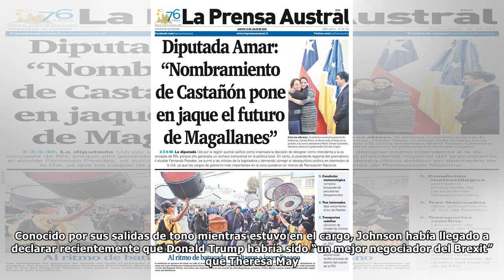Crisis en el gobierno del Reino Unido tras renuncia de ministro de RR.EE. y promotor del Brexit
Boris Johnson presentó ayer su dimisión como secretario de Asuntos Exteriores por su desacuerdo con el plan para ‘suavizar’ el Brexit de Theresa May. La dimisión de Johnson se produce horas después de...